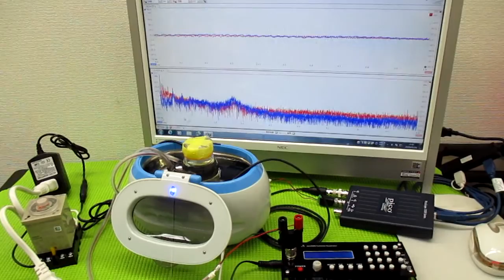超音波と間接容器による、ナノレベルの攪拌技術